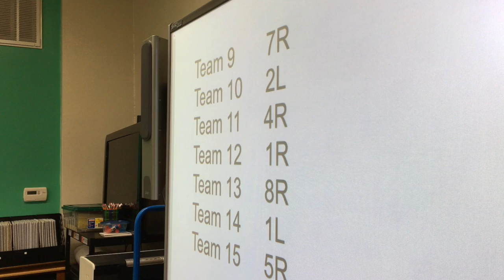Parking Spaces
Robotics Challenge, Grade 8: One try only to get to a randomly assigned parking space.